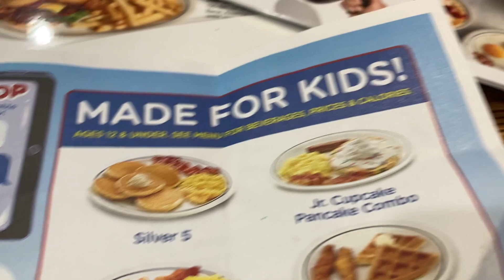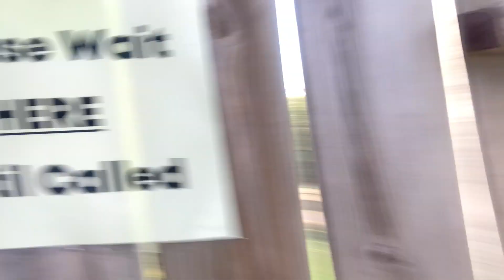Celebrate Z birthday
Hello Team today is a very special person birthday come along with us as we celebrate Z birthday with a lot of fun and activities. Welcome to The Freem Team channel! Where dope, authentic, content is found by viewers all around the world (even in Paris). If you havent dont forget to S U B S C R I B E.!

Thank You again. Blessings 🧡